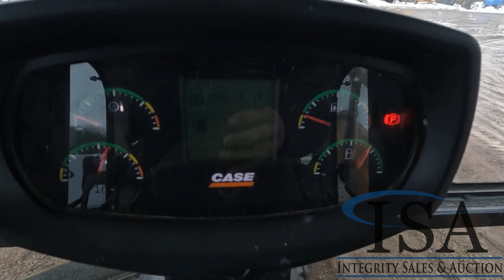20908 - 2012 Case 865B Motor Grader Will Be Sold At Auction!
2012 Case 865B Motor Grader Will Be Sold At Auction! for all the auction details!